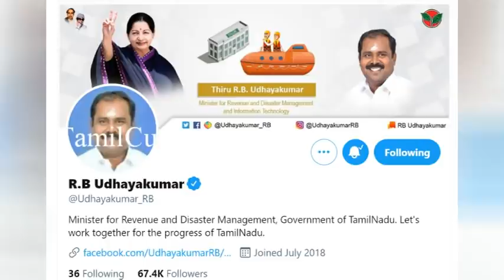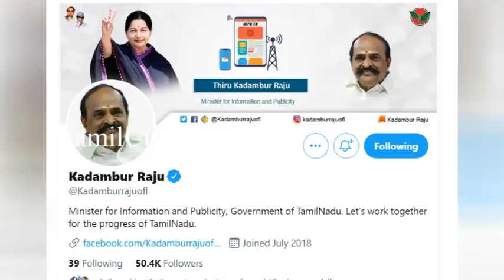தோல்விக்கு பின் அதிமுக நிர்வாகிகள் எடுத்த முடிவால் அதிர்ச்சியில் EPS,OPS | AIADMK | TN Politics